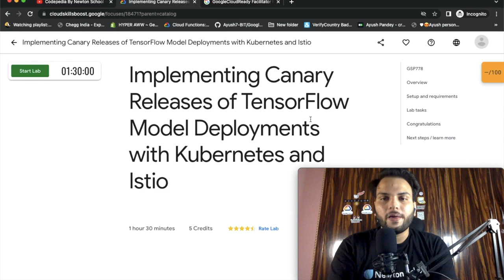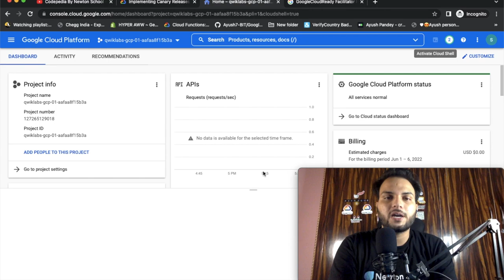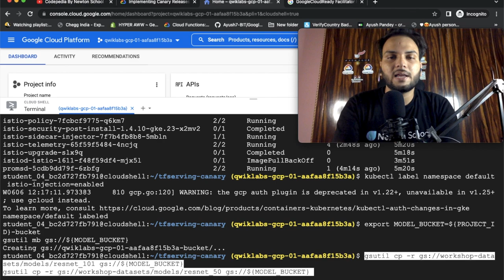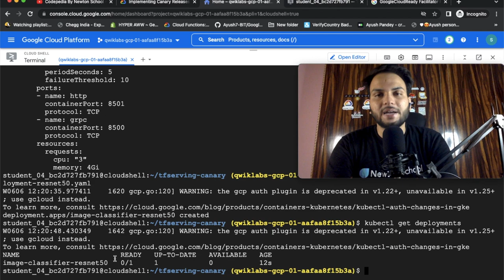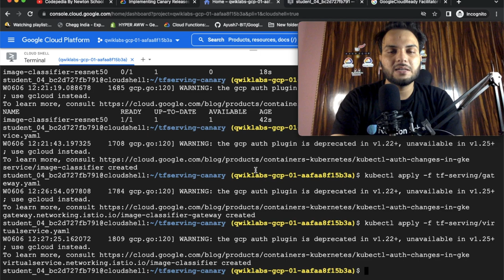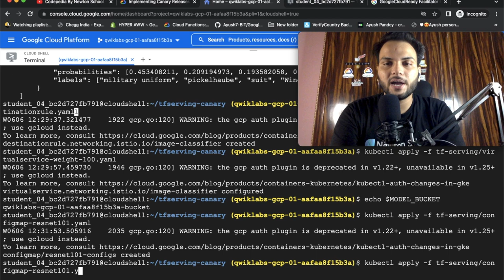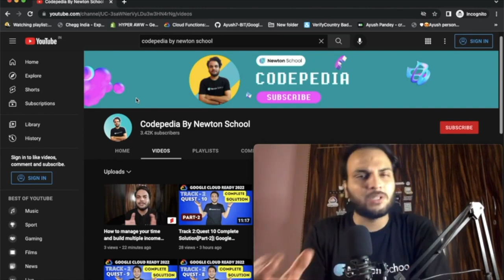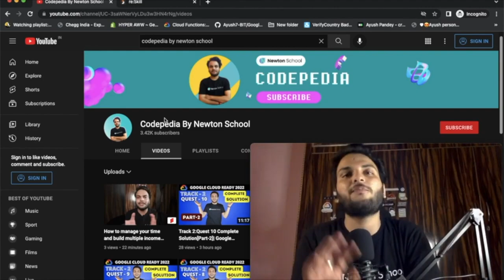Implementing Canary Releases of TensorFlow Model Deployments with Kubernetes and Istio 2022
Imp Links -